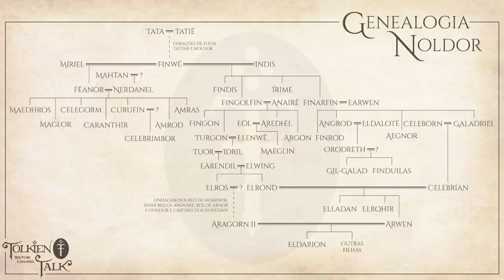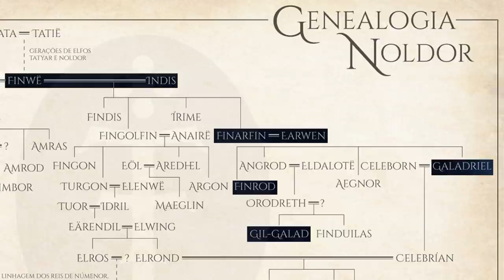Finrod Felagund | TT 448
Finrod Felagund, o Rei élfico de Nargothrond, foi crucial para a história de Beren e Lúthien, o mais importante dos Três Grandes Contos dos Dias Antigos relatados em O Silmarillion de  J.R.R. Tolkien. Sua trajetória mostra como ele foi um elfo nobre, bem relacionado e que honrava com sua palavra. Veremos Galadriel, a Casa de Beor, Menegroth do Rei Thingol Manto-gris, Sauron e por fim a questão da reencarnação élfica.

APRESENTAÇÃO
Cesar Machado

DECLAMAÇÃO DO POEMA
Marcia Welke

CONFIRA TAMBÉM!

MÍDIAS SOCIAIS

PARCEIROS

TRILHA SONORA

ARTISTAS DAS IMAGENS

Finrod, Finrod Felagund, TolkienTalk, Tolkien ,JRRTolkien, Terra-média